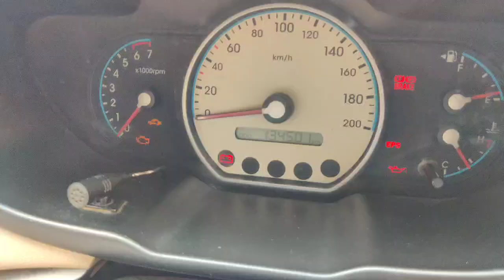Hyundai I10 1.1 MAGNA 2009